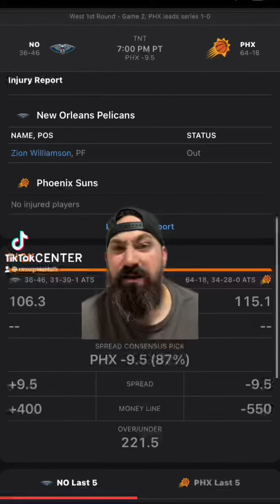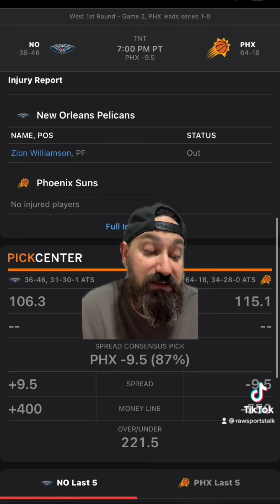Phoenix Suns VS New Orleans Pelicans game 2,￼ 4/19/22 FREE NBA Sports betting info & predictions